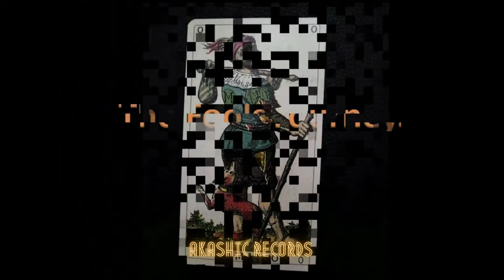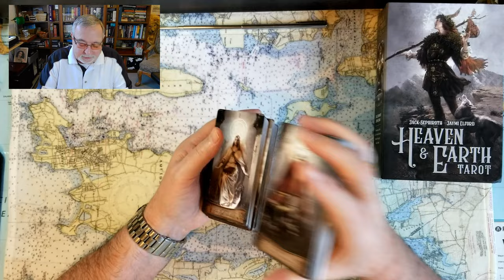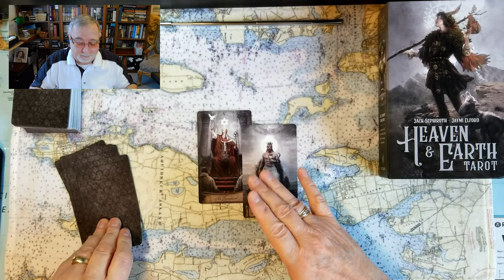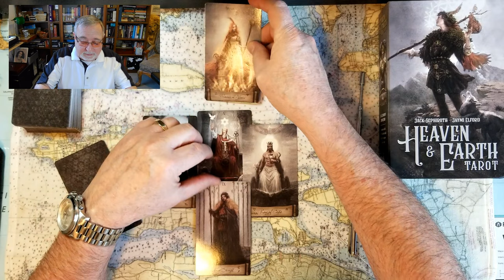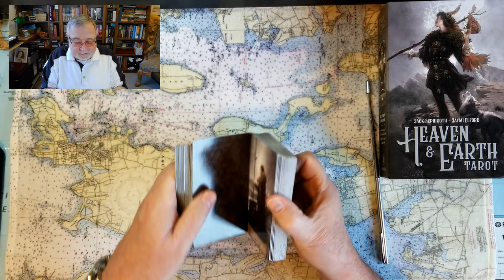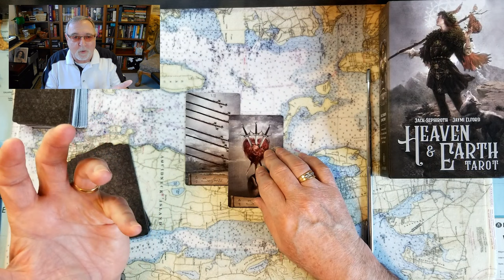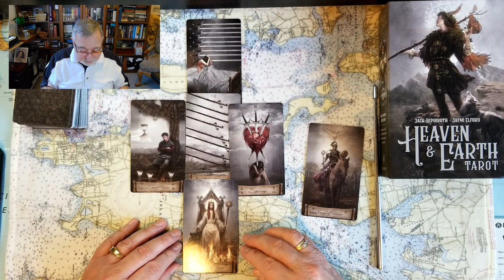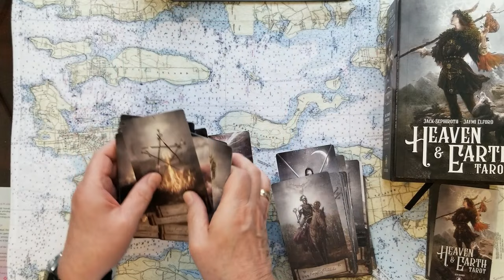Forcast-Great Britons' Economy. Look at USA Congress as Nancy Pelosi waves in Hakeem Jeffries Tarot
Foecast fir Great Britons' Economy! And USA Congress as Nancy Pelosi waves in new Democratic leader Hakeem Jeffries Tarot Card Reading